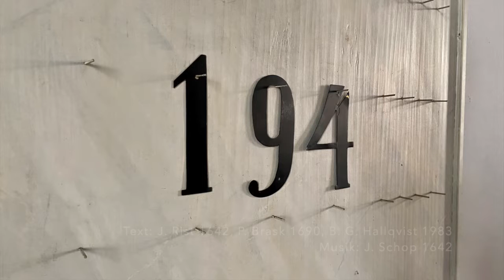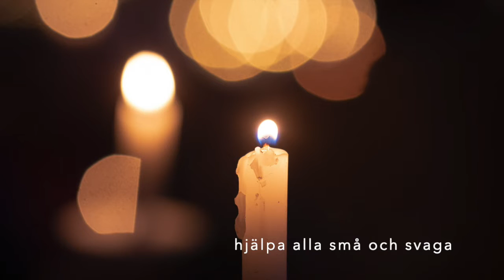Psalm 194 Giv, o Jesus, fröjd och lycka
Välkommen att lyssna till och sjunga med i ”Veckans psalm”, en psalm som kyrkomusikerna i pastoratet valt ut samt spelat in. Har du ingen psalmbok så får du gärna låna en från någon av pastoratets kyrkor.

Text: J. Rist 1643, P. Brask 1690, B. G. Hallqvist 1983